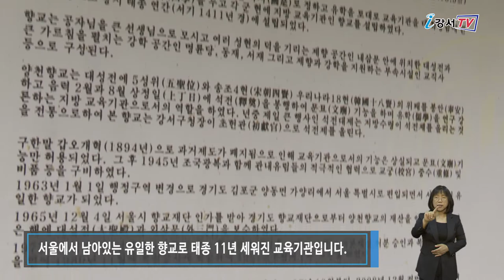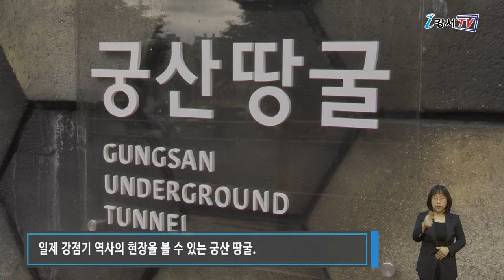강서구 두루두루 스탬프 투어 운영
강서구에는 역사적 가치를 지닌 문화재들이 곳곳에 자리 잡고 있는데요.
구민들과 방문객들을 위해 강서구의 명소 8곳을 투어 하는 ‘강서 두루두루 스탬프 투어’를 운영하고 있습니다.

서울특별시 기념물 제 8호인 양천향교, 서울에서 남아있는 유일한 향교로 태종 11년 세워진 교육기관입니다.

인터뷰 / 향교지킴이 전교 유건
전통문화가 사라져 가고 있는 오늘날, 서울에서 조선의 흔적을 찾아볼 수 있는 명소인 양천향교는 1411년 창건돼 610년간 모습을 유지하고 있습니다. 지금도 청소년과 성인들에게 현인들을 말씀을 전하고 있습니다.

양천향교 옆 오솔길을 들어서 경사를 따라가다 보면 소악루가 나옵니다. 궁산에서 한강을 내려다보며 서있는 소악루는 겸재 정선이 그린 진경산수화를 토대로 복원해 겸재가 바라본 한강을 느낄 수 있는 곳입니다.

구민들로부터 많은 사랑을 받고 있는 개화산. 개화산의 둘레길을 걷다 보면 호국충혼비를 만날 수 있습니다. 6.25전쟁 시 김포비행장을 지키던 호국영령을 기리기 위해 세워졌습니다.

강서구의 대표 미술관인 겸재정선미술관.
일제 강점기 역사의 현장을 볼 수 있는 궁산 땅굴.
해맞이 명소로 더 알려진 개화산 봉수대.
도심 속 다양한 식물을 만날 수 있는 ‘서울식물원’ 은 강서구의 명소로 자리 잡고 있습니다.

마지막으로 구암 허준의 일생과 동의보감의 역사적 의미를 만날 수 있는 ‘허준박물관’
다양한 약초와 약재, 의서들이 전시되어 있으며 약재를 직접 싸 보는 한의학을 직접 체험해볼 수 있습니다.

8개 테마의 답사를 모두 완료하고 스탬프를 인증하면 허준박물관에서 기념품과 교환할 수 있습니다.
하지만 아직까지도 코로나19 감염 위험은 여전한 만큼 반드시 마스크를 착용하고 방역수칙을 지켜야 합니다.